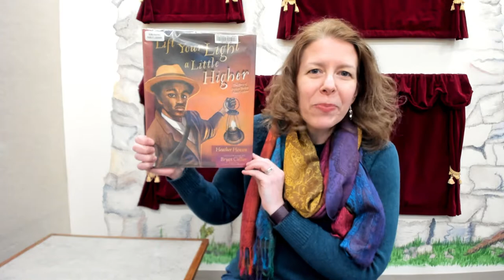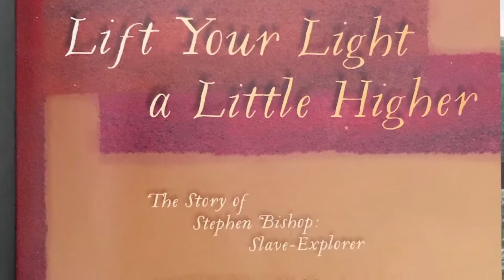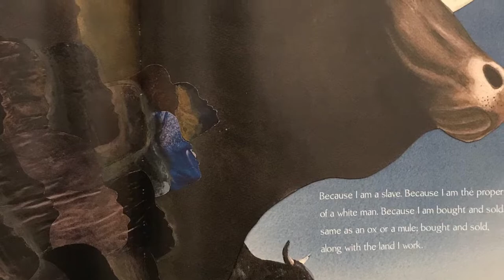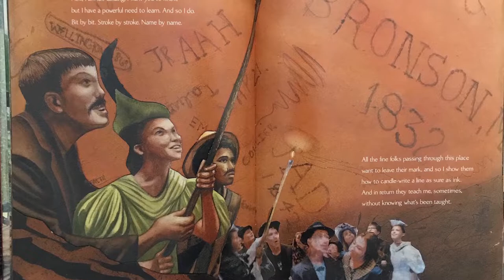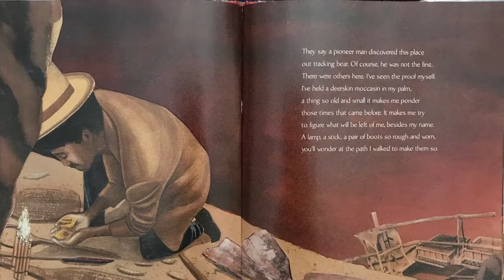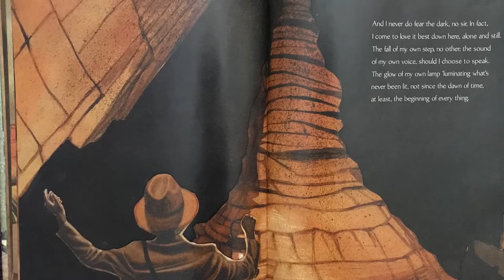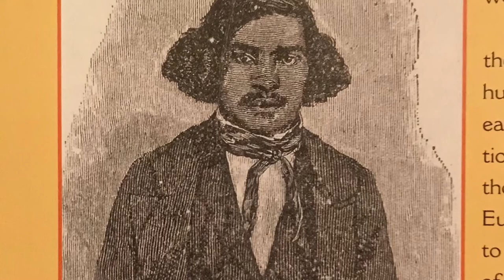Lift Your Light a Little Higher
Celebrate Black History Month with Picture Books!
Lift Your Light a Little Higher: The Story of Stephen Bishop, Slave-Explorer
Written by Heather Henson
Illustrated by Bryan Collier
Published by Atheneum Books for Young Readers
Read with permission